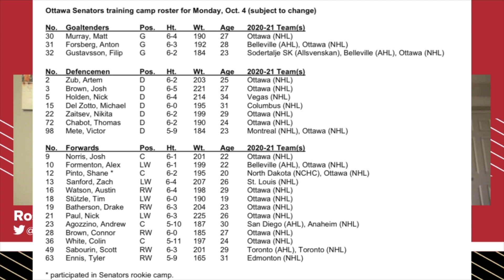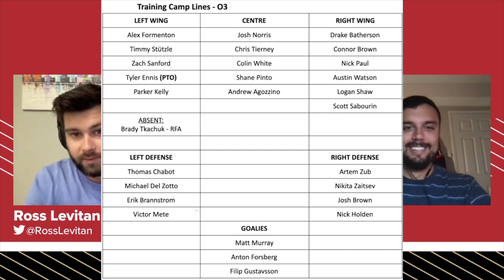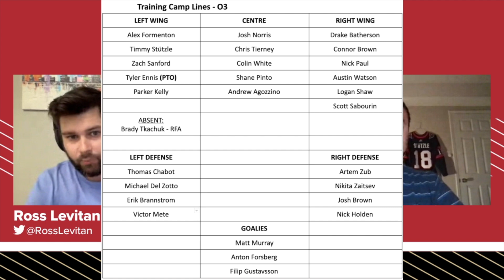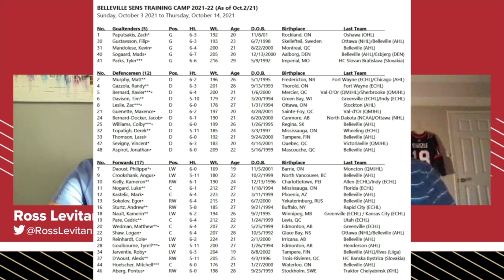Shane Pinto Gets Opportunity Between Stützle-Brown + Senators Cut NHL Roster Down To 27 Players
It's an Ottawa Senators game day as the pre-season continues! Brandon Piller and Ross Levitan take a look at the games that happened over the weekend and preview tonights matchup against the Toronto Maple Leafs. There were more roster cuts made, who deserved to get cut and who deserved to stay? With Belleville's roster set and training camp beginning we get into some AHL talk. And Brady Tkachuk still is unsigned as we watch the Canucks lock up their RFA's, how worried are we?

Built Bar